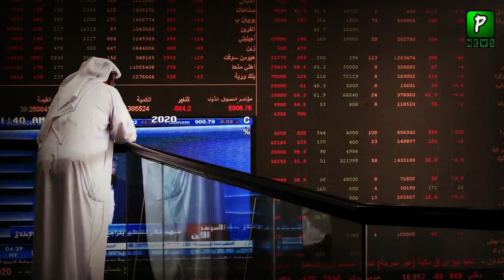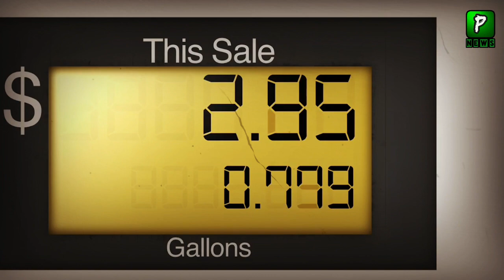Oil Prices once Again Start Rising | Oil Industries | Pakilinks News